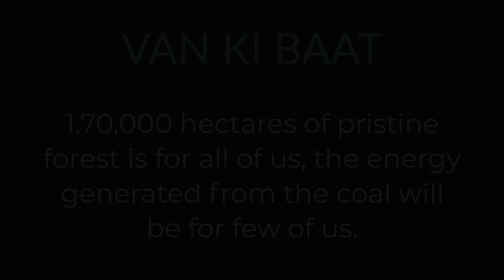Van Ki Baat- Trailer- Is the Push mining responsible for human-elephant conflict in Chhattisgarh?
Alok is the president of chhatisgarh bachao andolan and in this series of talks with Yash Marwah, he will talk about the various facets of Hasdeo Arand, the endangered forests of Chhatisgarh and other threats to India's environment.

Chhattisgarh’s Hasdeo Arand forests are not just rich in biodiversity but also in coal reserves. Until 15 years ago, the area had no active coal fields, but now, mining is ongoing in a couple of mines while authorities are considering green clearances for many other coal blocks in the region.- Source- Mongabay